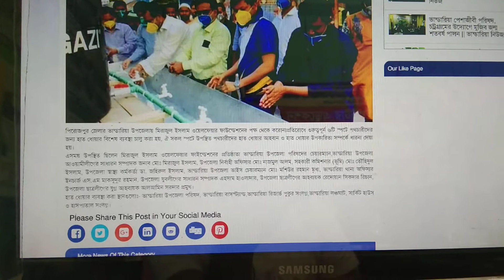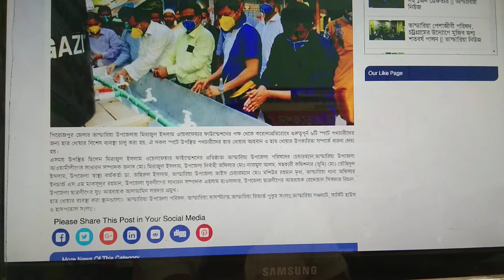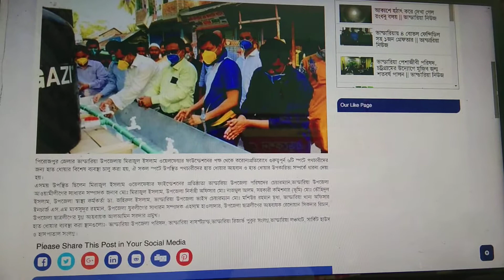করোনা প্রতিরোধ এর জন্য সতার্ক বার্তা ....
পিরোজপুর জেলার ভান্ডারিয়া উপজেলায় মিরাজুল ইসলাম ওয়েলফেয়ার ফাউন্ডেশনের পক্ষ থেকে করোনাপ্রতিরোধে গুরুত্বপূর্ন ৬টি স্পটে পথচারীদের জন্য হাত ধোয়ার বিশেষ ব্যবস্থা চালু করা হয়, ঐ সকল স্পটে উপস্থিত পথচারীদের হাত ধোয়ার আহবান ও হাত ধোয়ার উপকারিতা সম্পর্কে ধারনা দেয়া হয়।
এসময় উপস্থিত ছিলেন মিরাজুল ইসলাম ওয়েলফেয়ার ফাইন্ডেশনের প্রতিষ্ঠাতা ভান্ডারিয়া উপজেলা পরিষদের চেয়ারম্যান,ভান্ডারিয়া উপজেলা আওয়ামীলীগের সাধারন সম্পাদক জনাব মোঃ মিরাজুল ইসলাম, উপজেলা নির্বাহী অফিসার মোঃ নাজমুল আলম, সহকারী কমিশনার (ভূমি) মোঃ তৌহিদুল ইসলাম, উপজেলা স্বাস্থ্য কর্মকর্তা ডা. জহিরুল ইসলাম, ভান্ডারিয়া উপজেলা ভাইস চেয়ারম্যান মোঃ মশিউর রহমান মৃধা, ভান্ডারিয়া থানা অফিসার ইনচার্জ এস.এম মাকসুদুর রহমান, উপজেলা যুবলীগের সাধারন সম্পাদক এহসাম হাওলাদার, উপজেলা ছাত্রলীগের আহবায়ক রেদোয়ান সিকদার রিচান, উপজেলা ছাত্রলীগের যুগ্ন আহবায়ক আলআমিন সরদার প্রমুখ।
হাত ধোয়ার ব্যবস্থা করা স্থানগুলোঃ- ভান্ডারিয়া উপজেলা পরিষদ, ভান্ডারিয়া বাসস্ট্যান্ড,ভান্ডারিয়া রিজার্ভ পুকুর সংলগ্ন,ভান্ডারিয়া লঞ্চঘাট, সার্কিট হাউস ও হাসপাতাল সংলগ্ন।